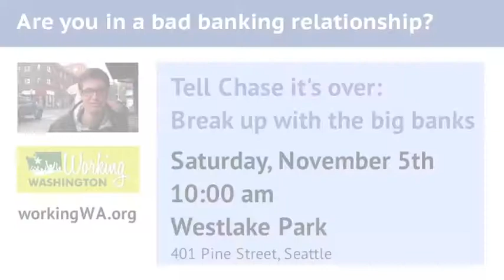Break up with the big banks - David Wieland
David Wieland is getting out of a bad relationship with Chase. He's one of more than 61,000 people — and counting — who have already signed up to move their money out of the big banks on November 5th, National Bank Transfer Day. Join us to celebrate on November 5th, 10am, at Westlake Park